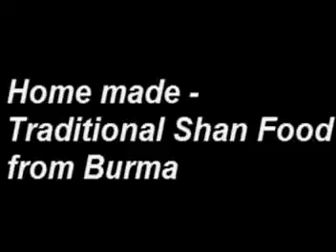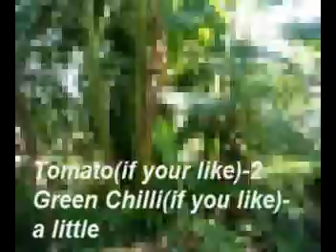Making home-made traditional Shan Food (home video)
ရိုုးရာ ရွမ္း ဟင္းထုုပ္ လုုပ္နည္း - မိသားစုု ရုုပ္သံ